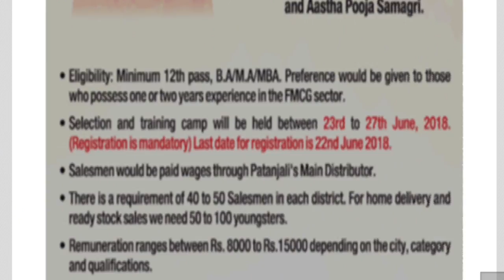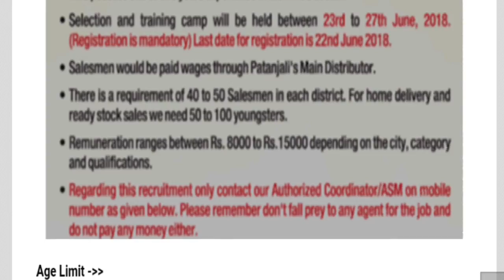Patanjali 7500+ Salesman Recruitment 2018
Patanjali Ayurved Ltd has been released a notification for Patanjali Recruitment 2018 for the posts of Salesman & Others through the official website i.e. before 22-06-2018 & selection of training camp will be held between 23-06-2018 to 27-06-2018.